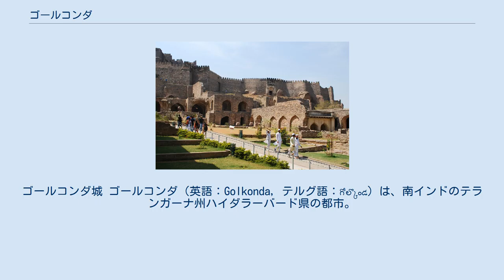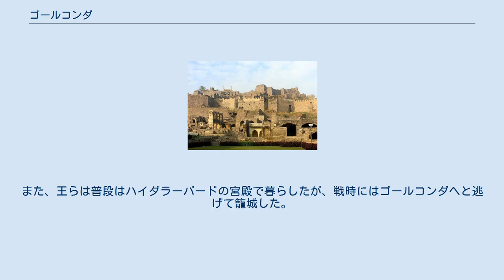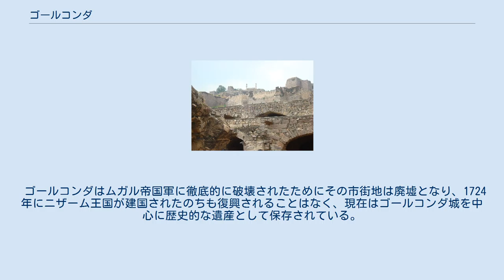ゴールコンダ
ゴールコンダ城 ゴールコンダ（英語：Golkonda, テルグ語：గోల్కొండ）は、南インドのテランガーナ州ハイダラーバード県の都市。
旧市街地でもある。
都市名は「羊飼いの丘」を意味する。
 かつてはゴールコンダ王国の首都として栄え、16世紀末に近郊のハイダラーバードへと遷都された。
現在ではゴールコンダ城を中心とした市街地は廃墟となっている。
 また、この都市近郊のゴルコンダ鉱山から多数の有名な宝石が採掘されており、コーヒ・ヌール、ダリヤーイェ・ヌール、ホープ・ダイヤモンドなどの宝石が産出されている。
18世紀にブラジルなどの鉱山でダイヤモンドが産出されるまで、ゴルコンダ鉱山は唯一の主要鉱山であった。
マハラジャらが産出された石を加工させ、宗教的意味や権威の象徴として使用、ムガル帝国時代にクンダン技法などの加工技法も成立し、意匠が多様になり、ムガル帝国崩壊後はこれら宝飾品などの多くが散逸した。
 ゴールコンダ城 ゴールコンダ城に訪れる観光客 13世紀、ゴールコンダはデカン地方南東部を支配したカーカティーヤ朝の支配下にあったが、1323年にトゥグルク朝に滅ぼされ、1347年に同王朝から独立したバフマニー朝の支配下にはいった。
 1518年、テランガーナー太守のスルターン・クトゥブ・クリー・シャーはバフマニー朝から独立し、ゴールコンダを首都にゴールコンダ王国を建国した。
ゴールコンダ城は強化・増築されてゆき、都市は王都となったことで発展した。
歴代の王の王墓もまた、ゴールコンダ城近郊に建造された。
 1589年、ゴールコンダ王ムハンマド・クリー・クトゥブ・シャーはゴールコンダ近郊のハイダラーバードに遷都を決め、1591年にその地へと遷都した。
 だが、ダイヤモンド山地であるゴールコンダはゴールコンダ王国に莫大な富を供給し、デカン・スルターン朝の中でも最も王国は富裕であり、海外にまでその名声は響いた。
また、王らは普段はハイダラーバードの宮殿で暮らしたが、戦時にはゴールコンダへと逃げて籠城した。
 1687年、ムガル帝国のアウラングゼーブはゴールンコダを包囲し（ゴールコンダ包囲戦）、数ヶ月に及ぶ攻防戦ののちにゴールコンダ城は陥落し、王国は滅亡した。
 ゴールコンダはムガル帝国軍に徹底的に破壊されたためにその市街地は廃墟となり、1724年にニザーム王国が建国されたのちも復興されることはなく、現在はゴールコンダ城を中心に歴史的な遺産として保存されている。